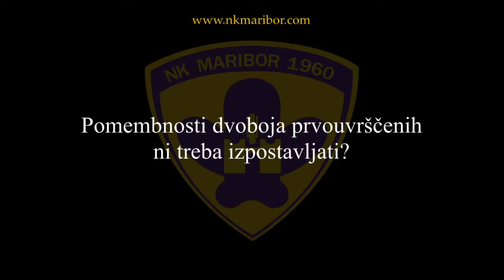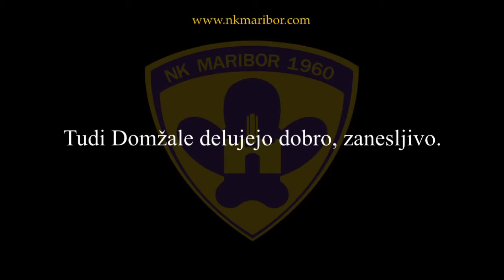Novinarska konferenca pred Domžalami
Novinarska konferenca pred tekmo z NK Domžalami
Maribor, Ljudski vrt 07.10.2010